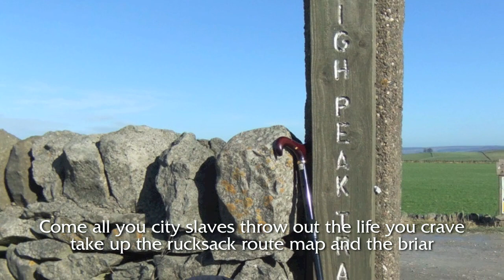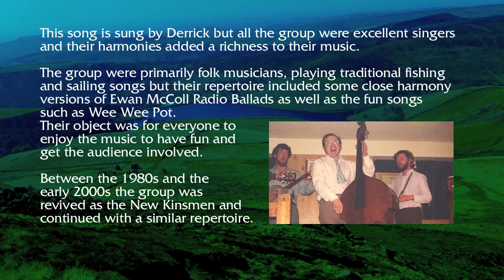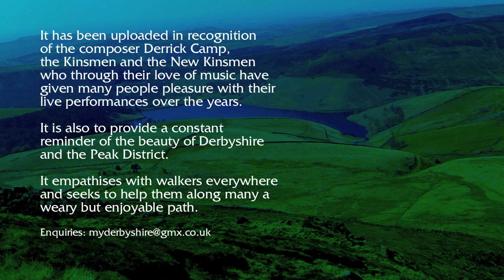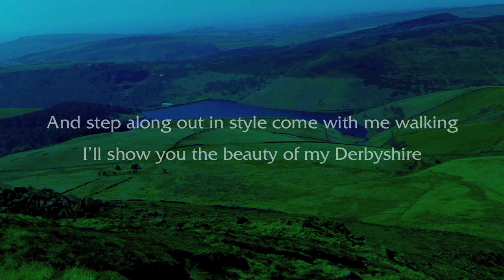Kinsmen - My Derbyshire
“My Derbyshire”  composed by Derrick Camp in the early 1970’s.  It represents a love of outdoor life and the Derbyshire Peaks.

Performed by The Kinsmen:  The group consisted of
Derrick Camp
Pete Dobie
Brian Moss
Bernard Hawley